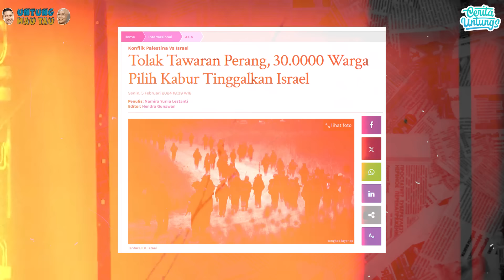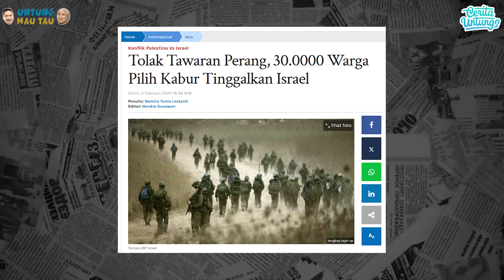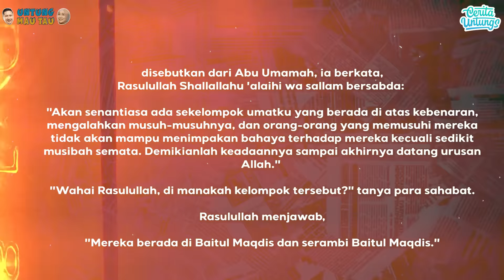ARAB TERNYATA BANTU G@Z4 SEMBUNYI2 INI BUKTINYA - HAMZA ATTAMIMY, RIZKY MUHAMMAD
Assalamulaikum teman teman Cerita Untungs.
Kali ini Cerita Untung Mengundang Muhammad Rizky dan Hamza Attamimy Seorang Relawan kemanusiaan yang baru saja Mendarat di Indnesia sepulang dari Mesir untuk menyalurkan Bantuan dig@z@. Kali ini mereka memberikan Kabar tentang konsisi Update Kondisi di G@za. Mari Saksikan kisah lengkapnya hanya di Cerita Untungs
Untuk kalian yang ingin membantu Saudara kita di palestina Bisa Klik link dibawah ini

NB:
Untuk Kalian yang Mau nonton Cerita Untungs Episode Terbaru Part Full. Tayangannya dengan Cover Warna Merah ya
Untuk Potongan Videonya di Cover Tayangan Warna Biru
Semoga  Tayangan Cerita Untungs Selalu memberikan Manfaat  ya 😊

 Part 1 :
Part 2: